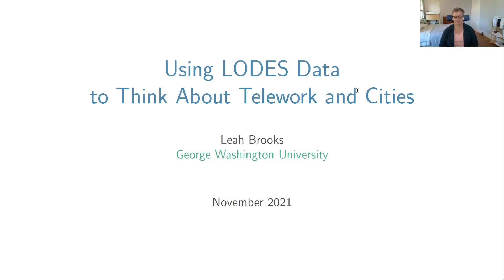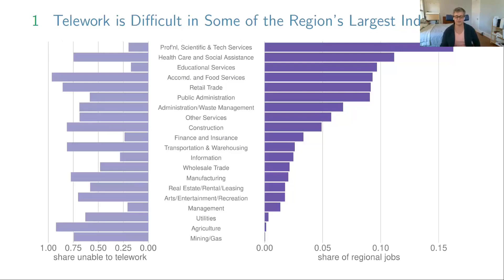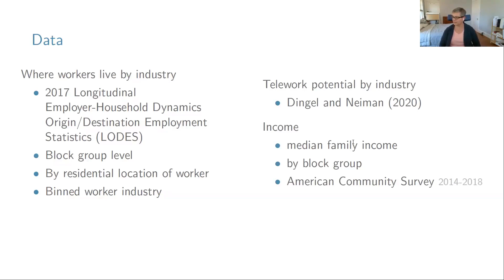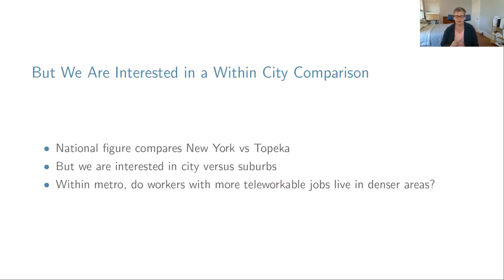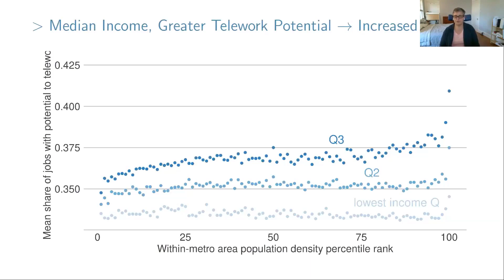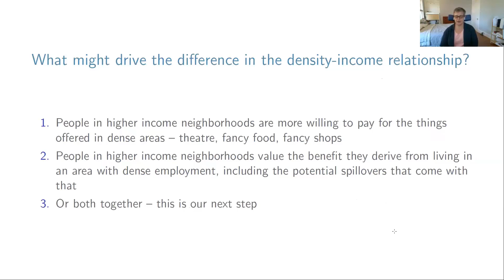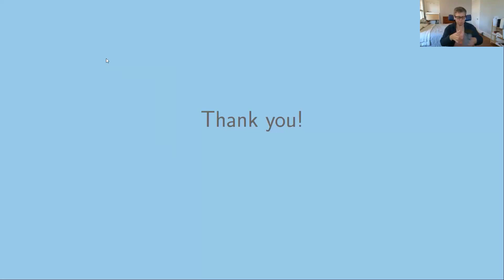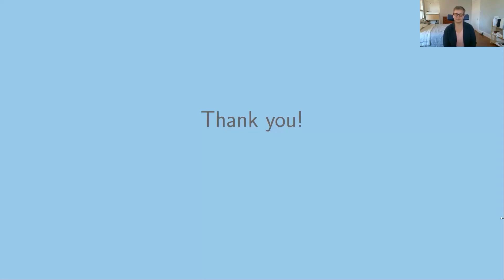3 Graphs and 2 Maps About Jobs and Telework During the Coronavirus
The U.S. Census Bureau and the Local Employment Dynamics (LED) Partnership in collaboration with the Council for Community and Economic Research (C2ER) and the Labor Market Information (LMI) Institute, welcomes Leah Brooks as she presents, “3 Graphs and 2 Maps About Jobs and Telework During the Coronavirus.”

How can you use neighborhood-level employment data to make educated guesses about the return from COVID hibernation? Brooks uses LEHD Origin-Destination Employment Statistics (LODES) data, combined with other Census products to look at neighborhood-level telework potential and its relationship with income and population density.